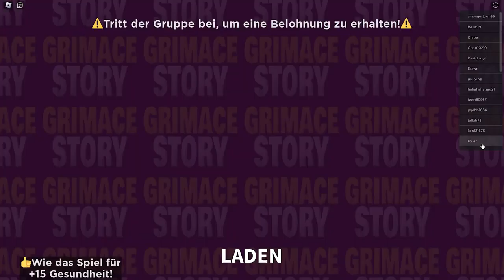der gruselige GRIMACE SHAKE RUN in Roblox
✔️ Dieses Video ist familien- & kinderfreundlich!